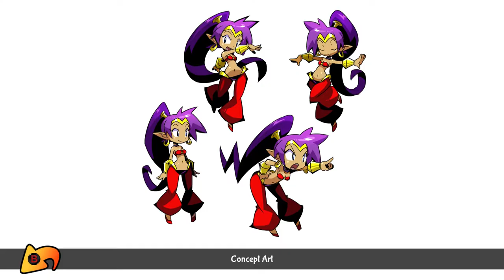Let's Play Shantae: Half-Genie Hero 008 - For Love of Steak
With Wilbur and his evil mistress defeated, Shantae claims her reward and returns to town, where we discover the next thing we need to acquire for Uncle Mimic. Later, we return to the forest around Mermaid Falls for some unfinished business.